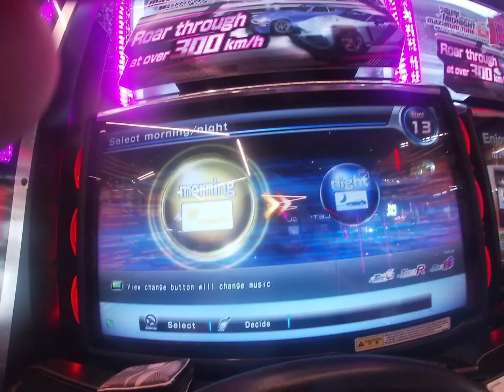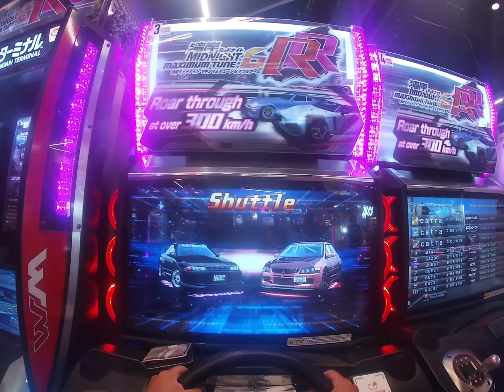WMMT6RR Multi Ghost Battle 370